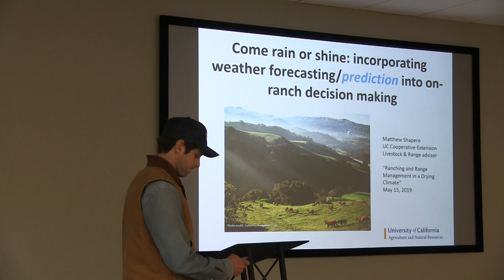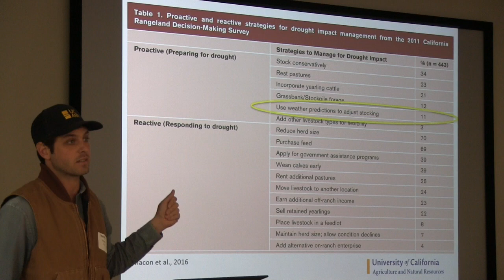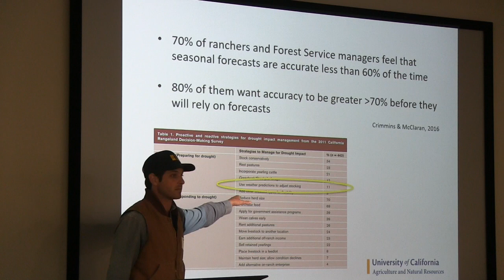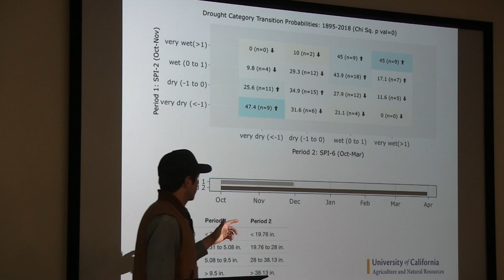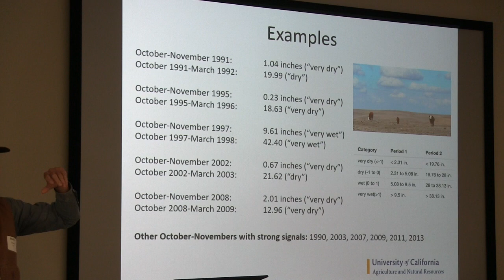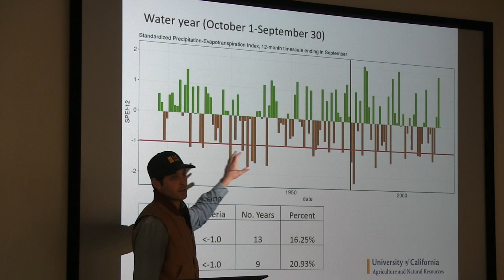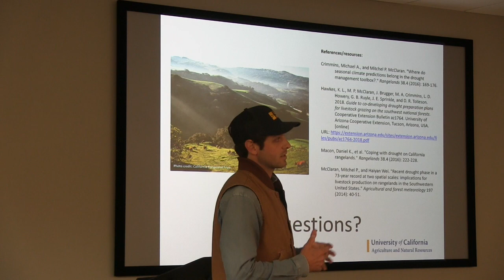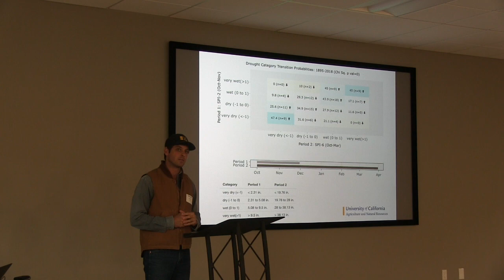Come Rain or Shine: Incorporating Weather Forecasting into On-Ranch Decision Making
This video is about Come Rain or Shine: Incorporating Weather Forecasting into On-Ranch Decision Making